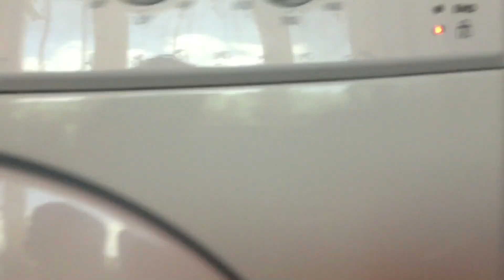Unbalanced spin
Slow motion
Editor-IMovie